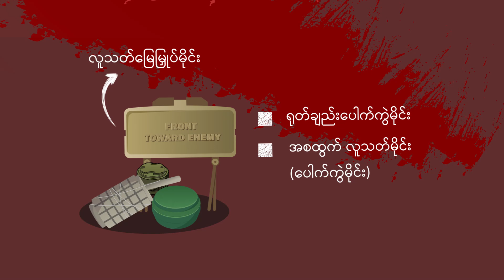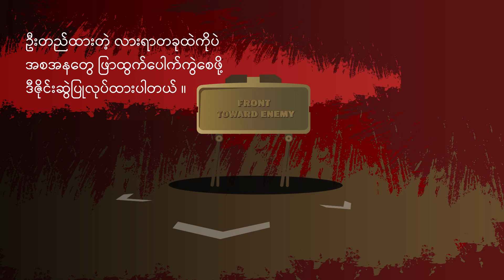"သတိထားရမယ့် မြေမြှုပ်မိုင်းအမျိုးအစားတွေက ဘာတွေလဲ" -TNV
"သတိထားရမယ့် မြေမြှုပ်မိုင်းအမျိုးအစားတွေက ဘာတွေလဲ"

စက်တင်ဘာ ၁၇၊ The Nation Voice